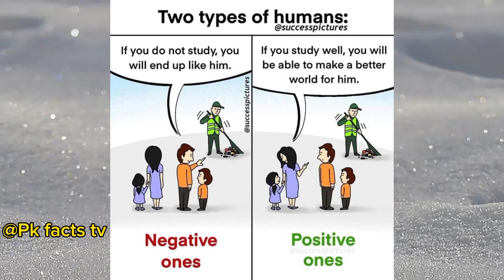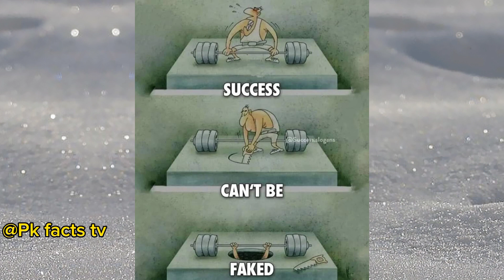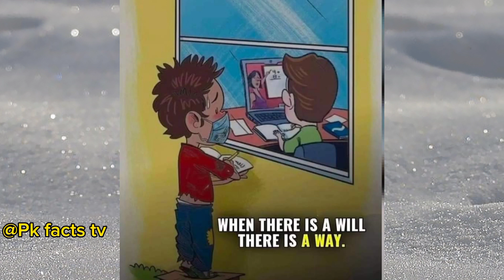Pictures With Deep Meanings /Sad Reality Of today's World